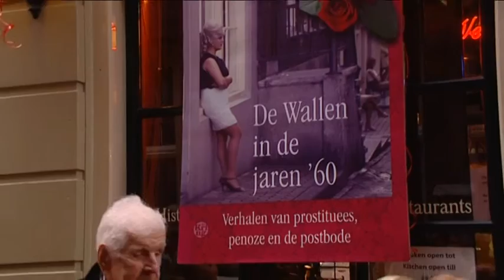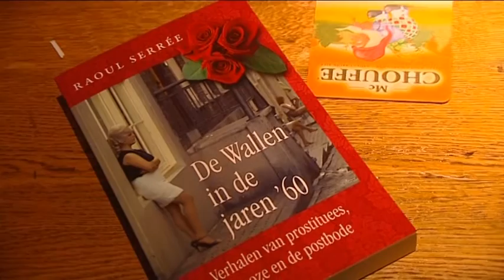De Wallen in de jaren '60: "De politie hoefde niets te doen"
Vroeger was alles beter en volgens Tonia, Joke en Jan de Bollebakker geldt dat zeker voor de Wallen. De oud-bordeelhouder en hoerenmadammen komen allemaal aan het woord in het boek De Wallen in de jaren Zestig. De Bollebakker bracht schrijver Raoul Serree in contact met iedereen die er toen te vinden was, van postbode tot pooier.